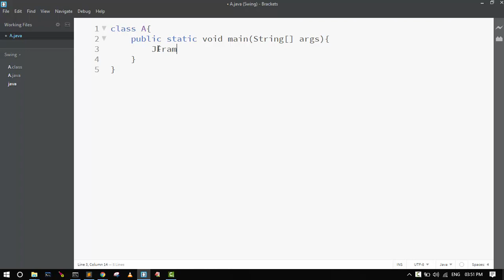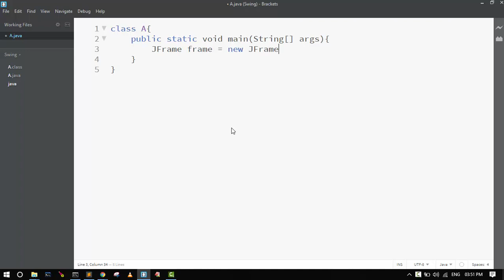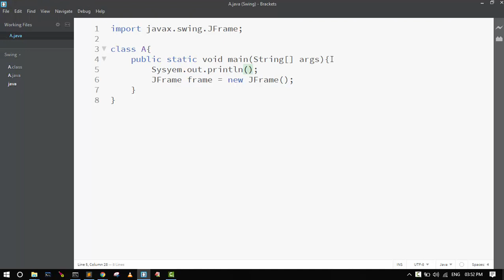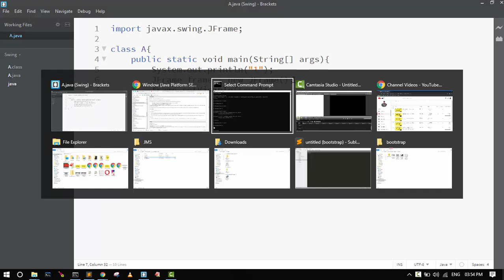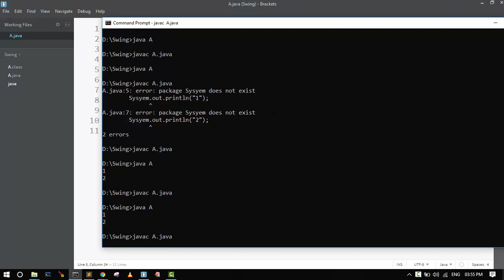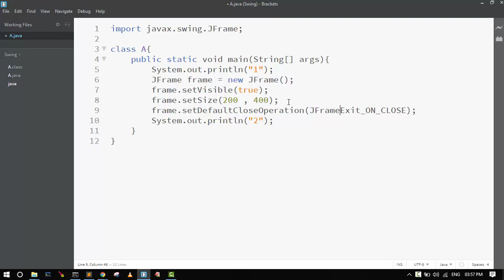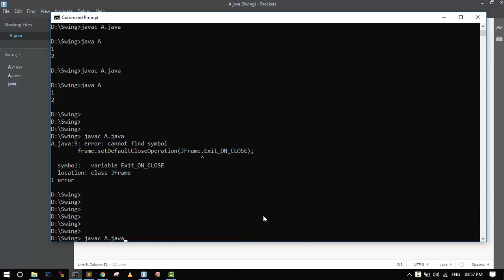java swing part 2a ~ creating frame